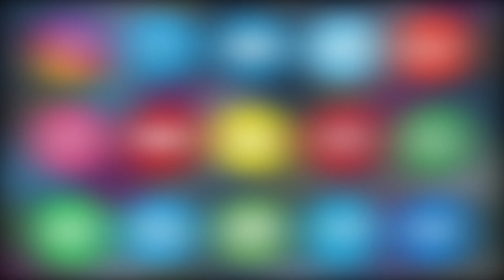E.M.U (R&D), Hyd | MILLETS AND ITS HEALTH BENEFITS | Program at DRDO Auditorium.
E.M.U (R&D), Hyd | MILLETS AND ITS HEALTH BENEFITS | Program at DRDO Auditorium | Padmashri Dr. Khader Vali